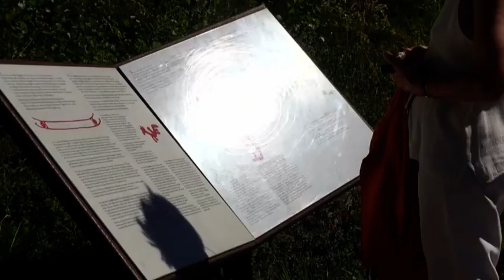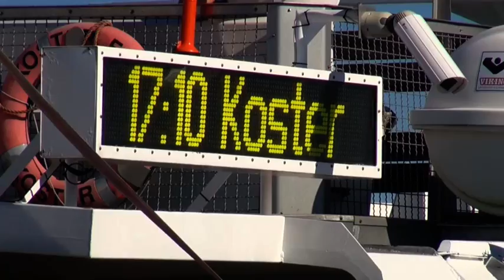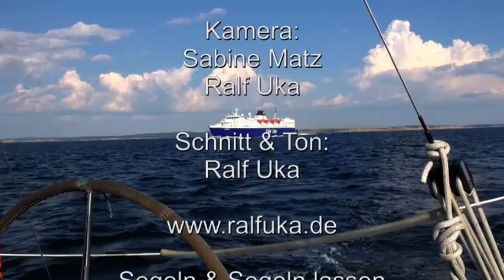Schwedens wilder Westen - Teil 2: Von Marstrand bis Strömstad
Ein Ausschnitt aus dem Segelfilm "Durch Schwedens wilden Westen bis rauf nach Oslo". Hier im zweiten Teil segeln wir von Marstrand bis  Strömstad an der norwegischen Grenze. Natürlich gehen wir in Marstrand, Mollösund, Smögen, Hunnebostrand, Grebbbestad und Strömstad an Land, doch wir besuchen auch kleine Schären, sind auf Stora Kornö, in der Karlsvik, auf Keö oder im Weltkulturerbe von Tanum unterwegs. Manchmal mitten im Paradies, manchmal auch mitten auf der Partymeile. Im dritten Teil geht es durch den 100 km langen Oslofjord in die norwegische Hauptstadt.
Den kompletten Film zeige ich gern in Deinem Segelclub oder Kulturzentrum.